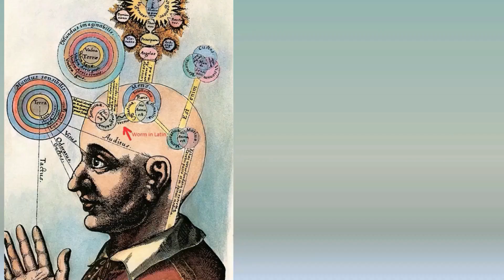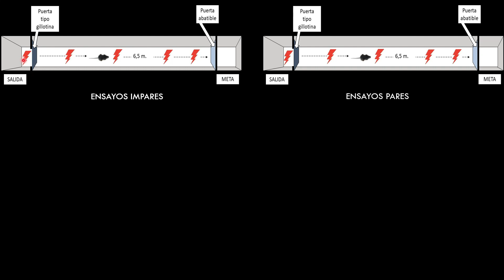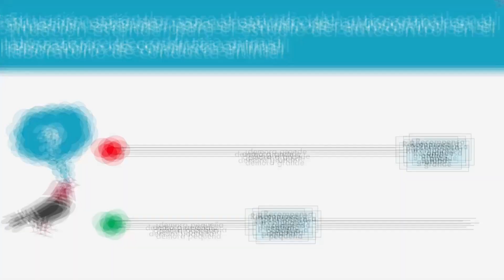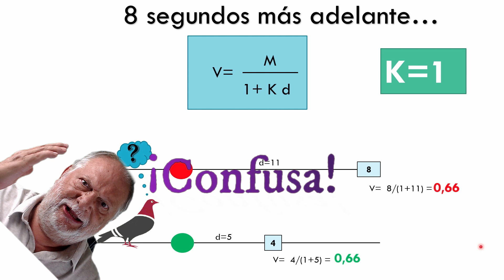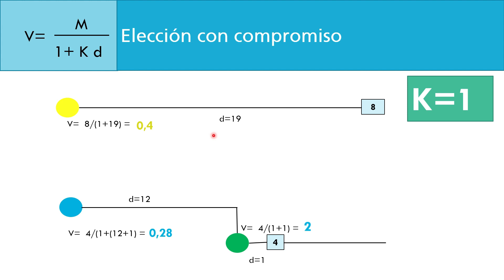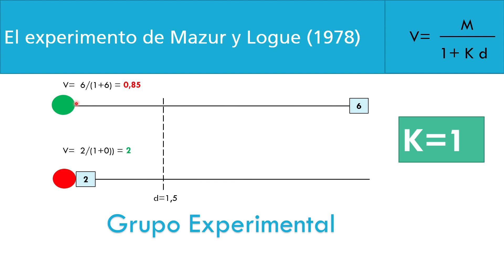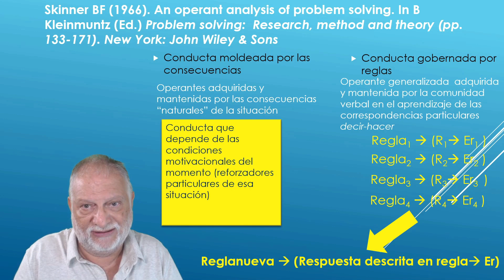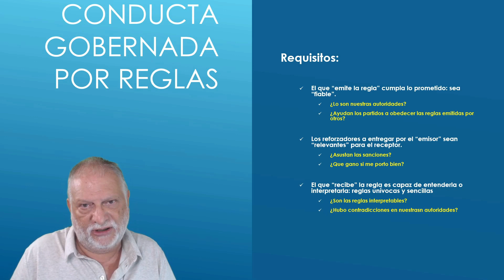Responsabilidad y pandemia; un analisis funcional de las conductas frente a la COVID-19.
En éste, espero, el último vídeo dedicado al análisis funcional de los problemas de conducta que nos ha originado las nuevas situaciones generadas por la COVID-19 abordamos el tema de la responsabilidad/irresponsabilidad de la ciudadanía frente a las medidas preventivas dictadas por las autoridades sanitarias.
¿Porqué la gente se implica en conductas de riesgo?
¿Porqué no se siguen las normas?
¿Que es la responsabilidad?
¿Como podemos abordar estos problemas de conducta?
A éstas y otras preguntas similares trataremos de responder desde la perspectiva del Análisis Funcional de la Conducta.